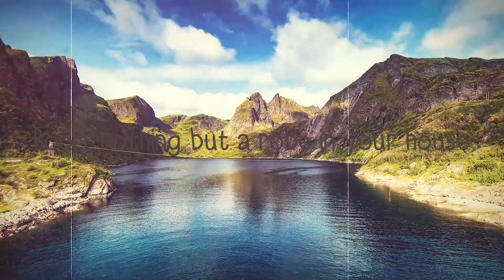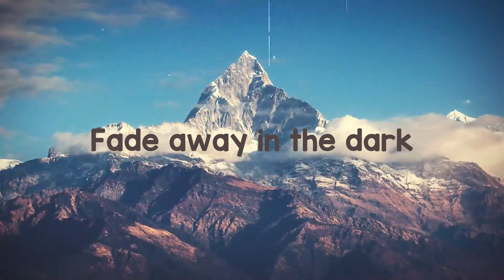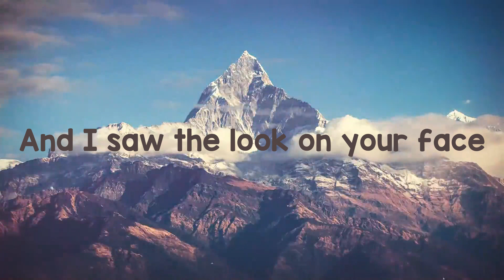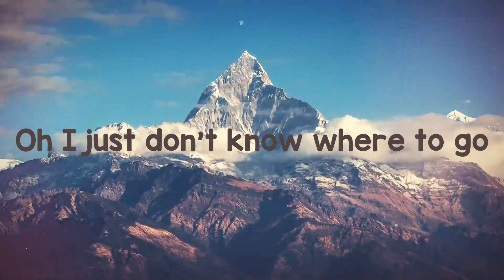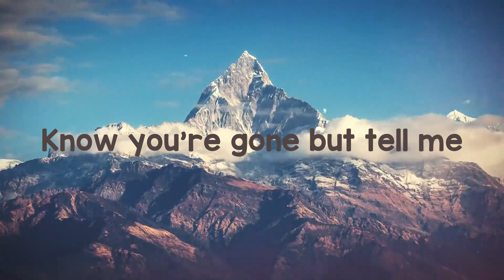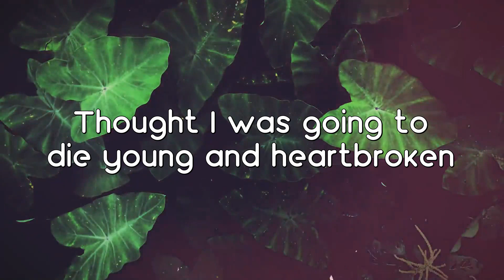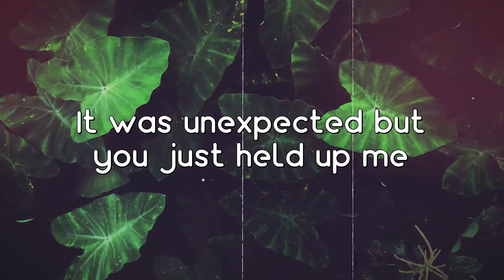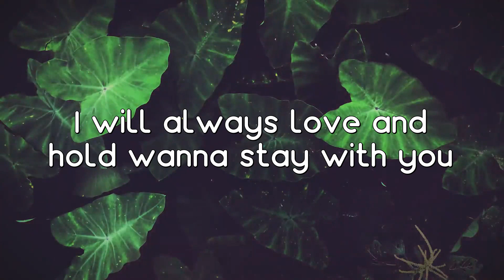Wild Side - Normani, Cardi B [Lyrics Video] 💨